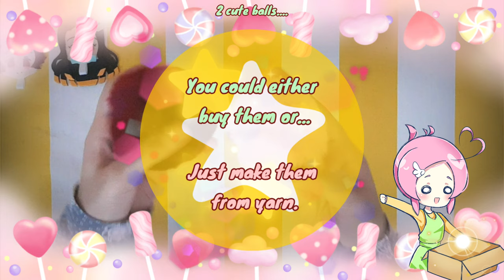EASY DIY Kamado Tanjiro & Nezuko Felt Keychain 🎋 Demon Slayer 🌸 Kimetsu no yaiba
Hellooooo!💗
This is Chibi chan🌸

Hope you've enjoyed today's video 😆